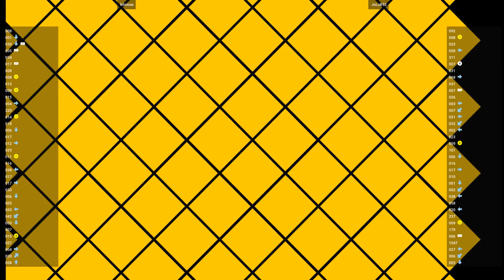CVS2 🕹 kilomax VS JoLuB52